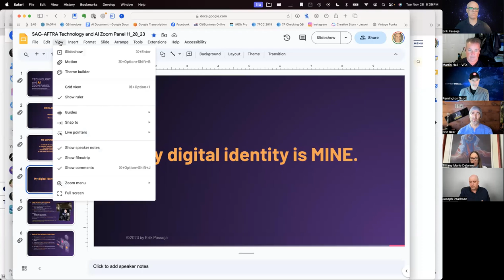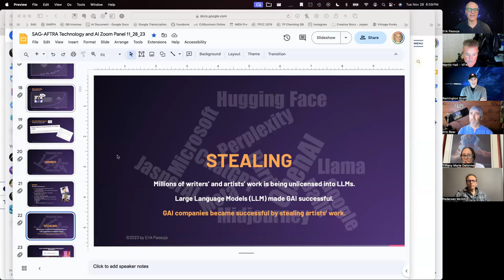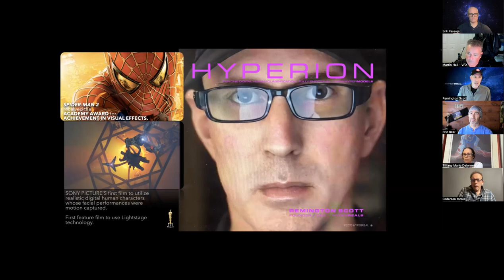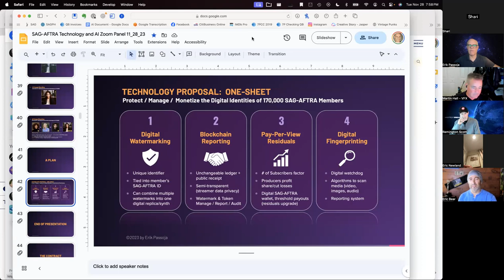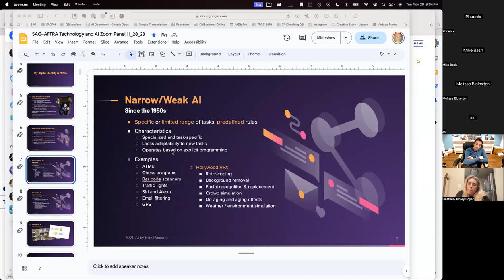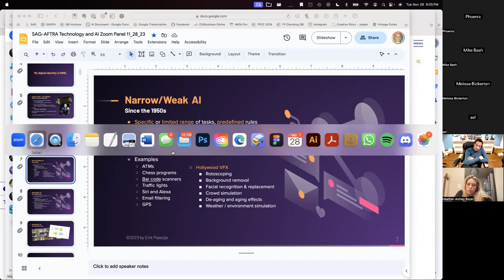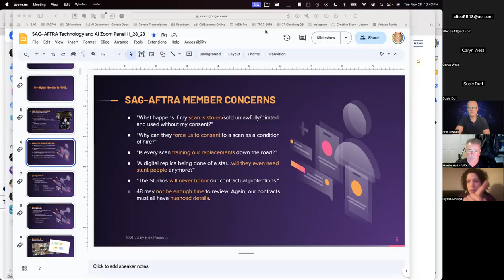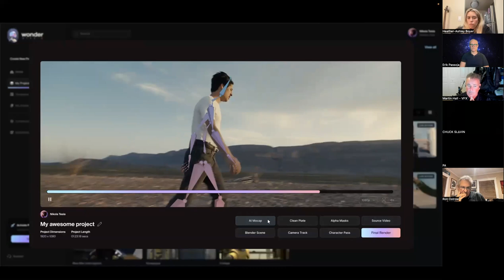Technology and AI Zoom Panel 11.29.23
Grassroots Educational Event:
A conversation for SAG-AFTRA members

All supporting documents (including Presentation Deck) are on a Google Drive folder and available upon request.  YouTube will not allow link pasting.  Please email passoja dot erik at gmail dot com for access.